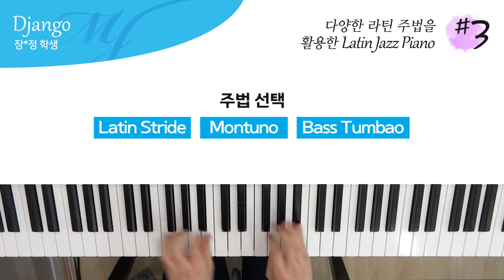다양한 라틴 주법을 활용한 Latin Jazz Piano #3 - Django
연주 : 장*정 학생

Latin Stride , Piano Montuno 패턴과 Bass Tumbao Rhythm 을 이용한
Salsa/ Latin Jazz Piano 시간.

배운 몇 가지의 Latin Stride , Montuno (몬투노) 패턴과 Bass Tumbao (툼바오) Rhythm을 리얼북에 적용해보는 숙제였는데 라틴 진도 초반인 거치곤 잘 해오고 있다

Bass Tumbao 는 3-2 Claves 보다 2-3 Claves 에 어우러지는 Bass Tumbao Rhythm 사용

4층 : MJ 재즈피아노 센터 (MJ Jazz Piano Academy)
3층 : MJ 실용음악학원 (MJ Music)